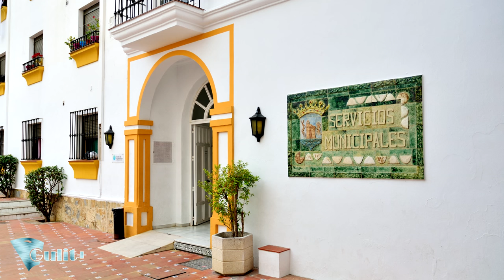Marbella Andalucia ① ✈ HD 1080p50